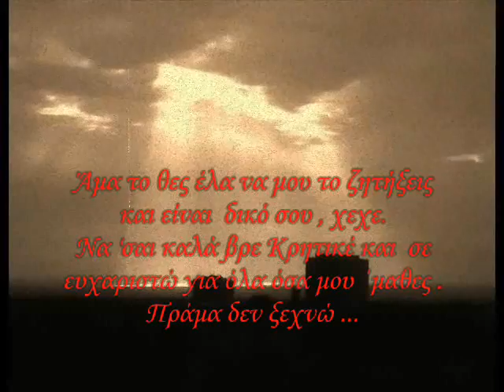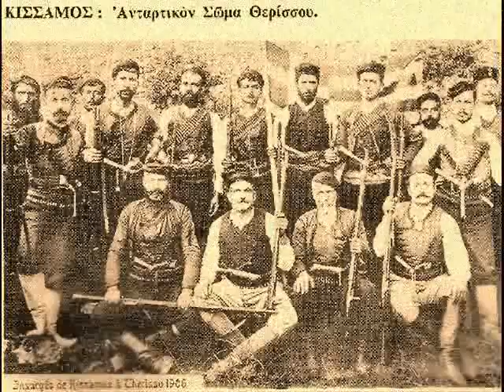ΡΙΖΙΤΙΚΟ - Ο ΘΙΟΣ ΑΠΟΥ ΄ΠΛΑΣΕ ΤΗ ΓΗ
Raniaga

To βιντεάκι  αυτό  δε μου ανήκει , είναι Του Καλλέργη ...
Άμα το θες έλα να μου το ζητήξεις και είναι  δικό σου , χεχε.
Να 'σαι καλά βρε Κρητικέ και  σε ευχαριστώ για όλα όσα μου ΄μαθες .Πράμα δεν ξεχνώ ...
Αφιερωμένο σε σένα Γιάννη και εύχομαι  να ΄σαι πάντα καλά !